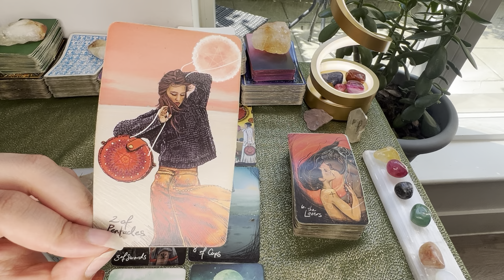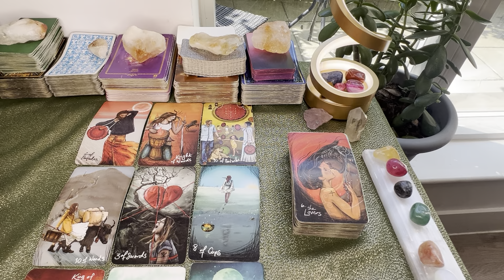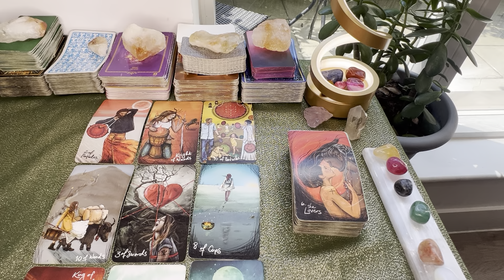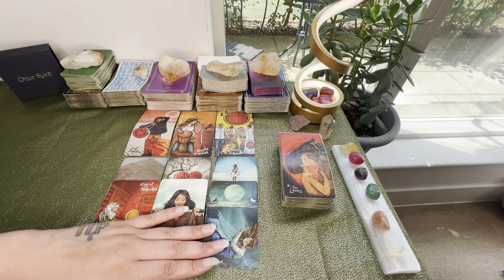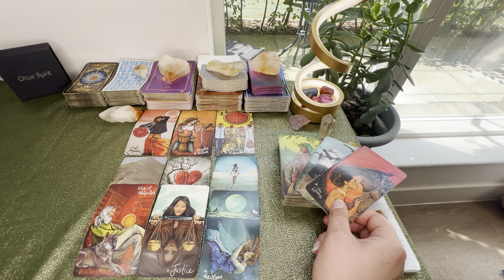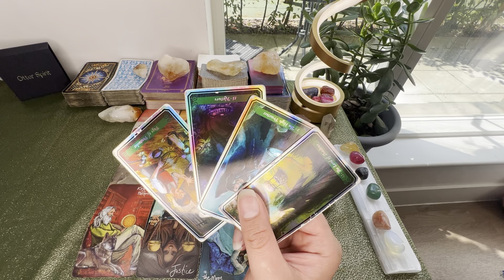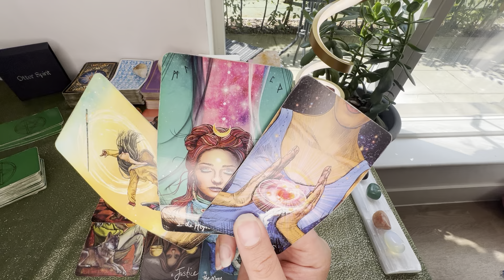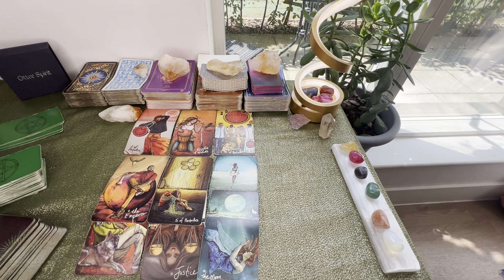VIRGO: There is a part of you that doesn’t care anymore! But….🤍🥹